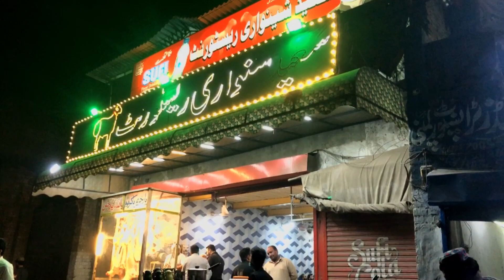Truck Adda Vlog |Saeed Shanwari Dumba Kahari | Street Food Of Lahore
AOA

Hope your are dong well i am shahnawaz Mehmood i create this channel

I Have to confess that I'm not a big meat eater of Dumba but the Dumba Karahi was a new experience. This place is hidden in plain sight. Saeed Shanwari is the oldest of the shops serving mutton casseroles at Truck Adda in Lahore, near old vegetable market Azadi Chowck area. You can choose your cut of the meat from the whole sheep carcass, get it boneless or bone-in or mince. Select your spices and the chefs will make it for you the way you prefer. It takes at least 2 hour because the meat is not cooked in pressure cookers. So expect a wait. The place is open air with a huge canopy and no walls. Fresh tandoori bread and Kabuli Qahwa is available. There is a family area in one corner but this restaurant is a bachelors hound.

Also we Go Fiqay Ki lessi Shop and enjoy lassi  with butter and Pairas

In This video i try to give message that after marriage we can't spent time with friends and we have much involve in our family and his works our life is not our but we happy and try to give happiness to our beloveds.

I have also one more channel about property Related you can also join that channel its link is

Thanks
Shahnawaz Mehmood
Shahnawazjattg